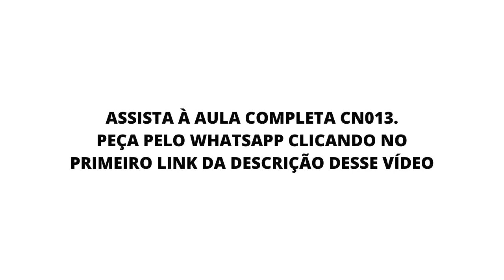Afiliados em várias plataformas de venda online | Nômades Digitais